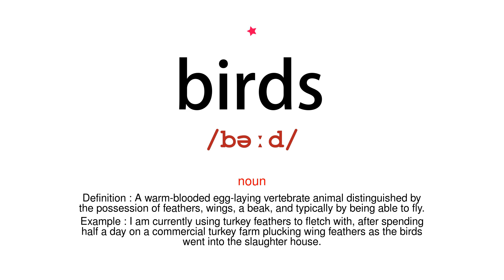How to pronounce birds - Vocab Today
The pronunciation of the word birds in Amercian accent is demonstrated in this video. If the word is from another language, such as brand name, it will be pronounced in its original language. Based on the word frequency, this is of 1 stars difficulty.

The word birds has the following meanings:
1. (noun)
Definition : A warm-blooded egg-laying vertebrate animal distinguished by the possession of feathers, wings, a beak, and typically by being able to fly.
Example : I am currently using turkey feathers to fletch with, after spending half a day on a commercial turkey farm plucking wing feathers as the birds went into the slaughter house.
2. (noun)
Definition : A person of a specified kind or character.

3. (noun)
Definition : A young woman or a girlfriend.